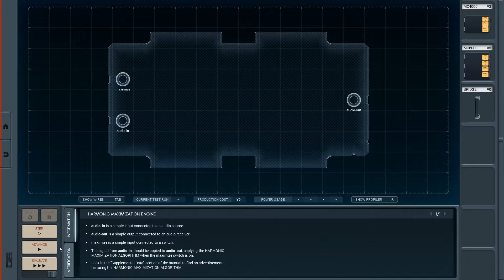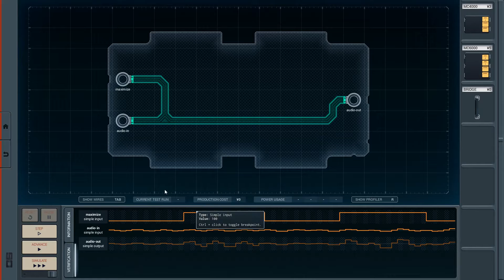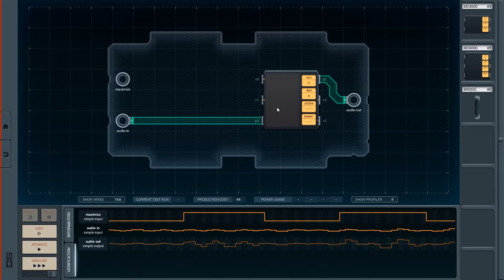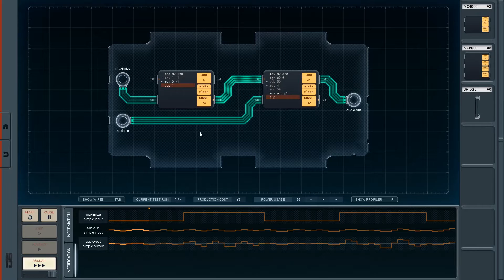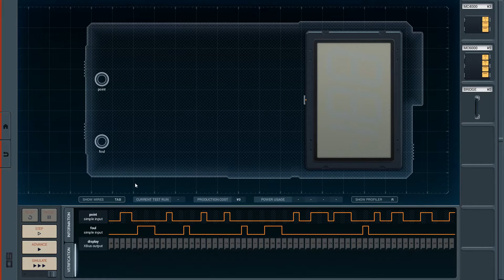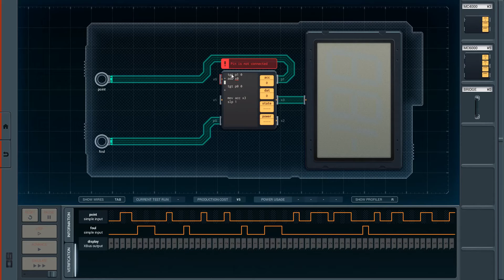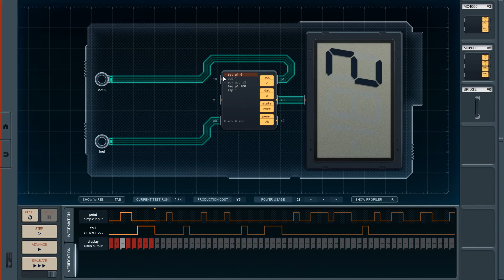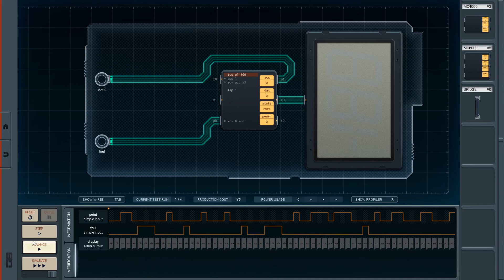SHENZHEN I/O или как я стал китайцем. серия 2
прохождение кампании
▼▼▼▼▼▼▼ Открой Меня ▼▼▼▼▼▼▼
●Просто сказать спасибо :

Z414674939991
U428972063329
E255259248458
это поможет мне расширить  спектр игр, и снимать новые серии. спасибо!

На моем канале вы найдете:
Kerbal Space Program, Microsoft Flight simulator X, Factorio, World of Warships, Ведьмак 3, Elite: Dangerous, War Thunder, Cities Skylines, Prison Architect, This War of Mine и других.
Так же обзоры новых игр, гайды, уроки, обучение, летсплеи, прохождения и обзоры модов. Стримы!
и много всего другого.  Более того, все это в HD качестве!

●Умные игры для умных людей!